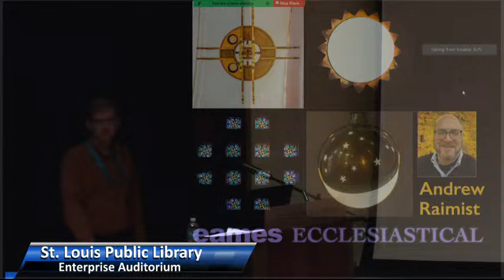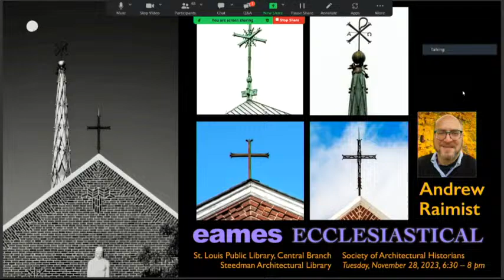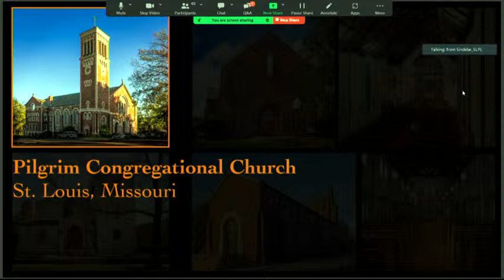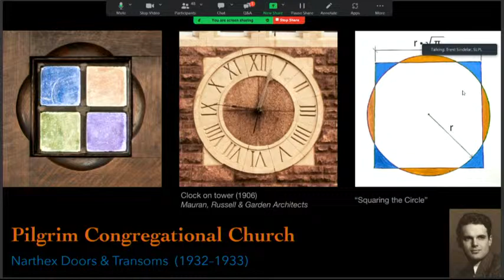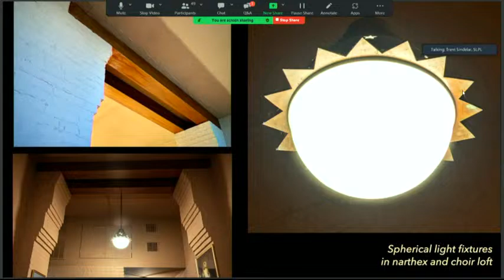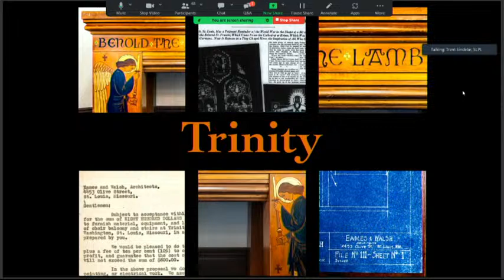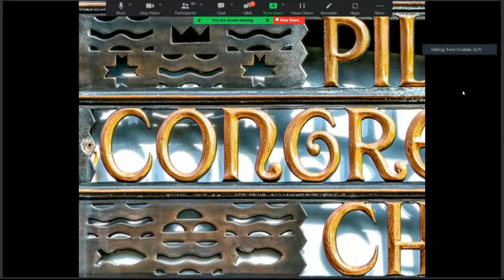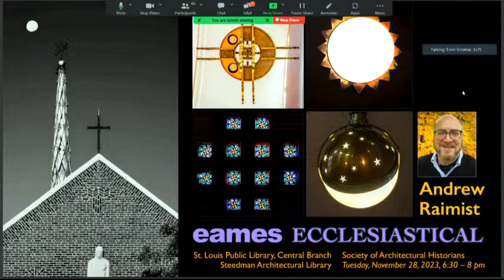2023 SAH STL/Steedman Library Lecture Series presents Andrew Raimist